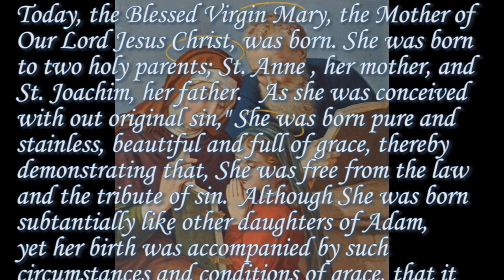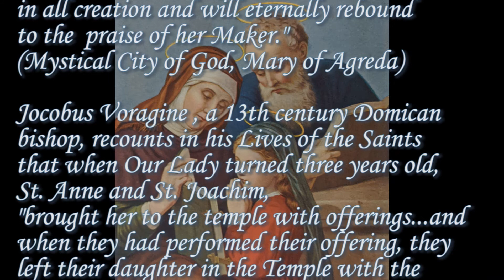Feast of the Nativity of the Blessed Virgin Mary